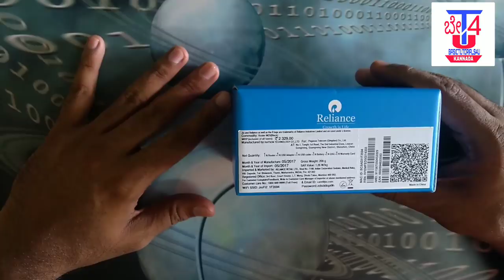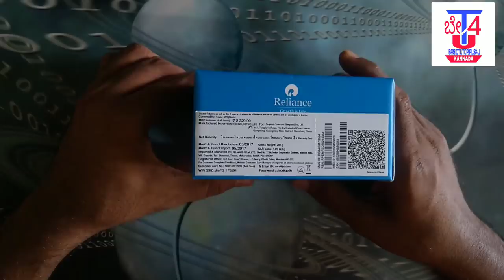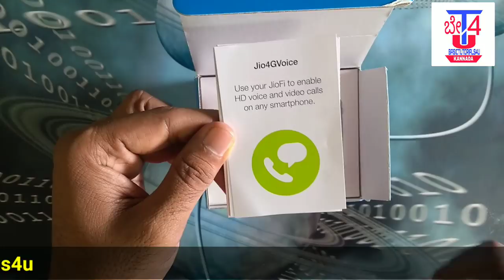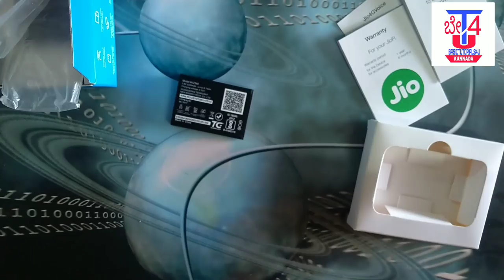JIOFI ಈಗ ಕೇವಲ 999 ಮಾತ್ರ !! JIOFI Unboxing & Full Setup Guide | Step by Step Installation|Kannada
JIOFI ಈಗ ಕೇವಲ 999 ಮಾತ್ರ !! JIOFI Unboxing & Full Setup Guide.

Video Covered:
1. Jiofi Unboxing in Kannada
2. Jiofi in Kannada
3. Jiofi review in Kannada
4. Jiofi setup in Kannada

Cool smartphone Gadgets under 200 Rupees in Amazon